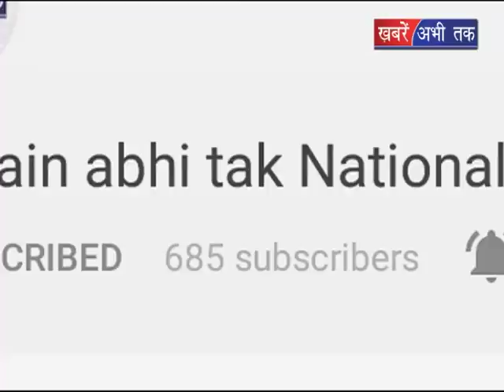भीषण गर्मी में मिली राहत || Khabrain Abhi Tak Live